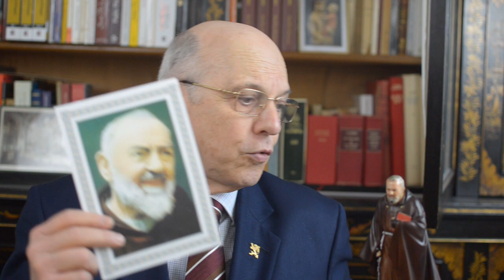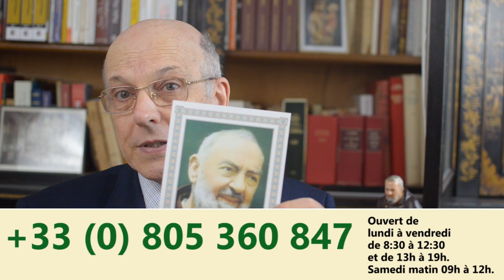On manquait la Messe du dimanche : qu'en pensait le Padre Pio ?